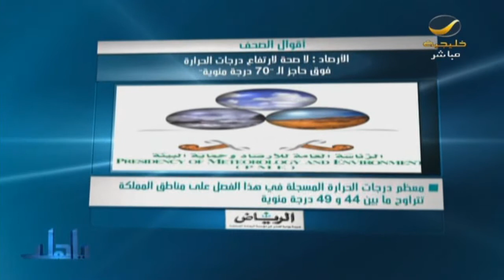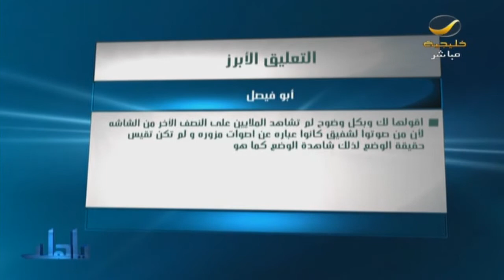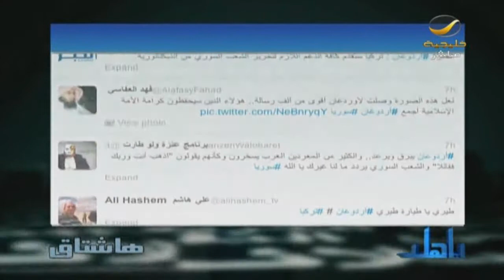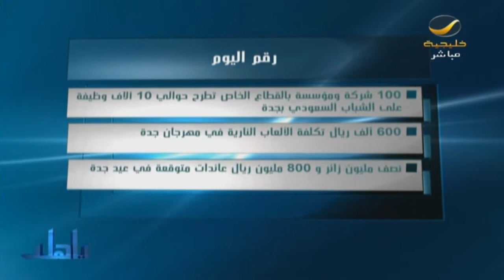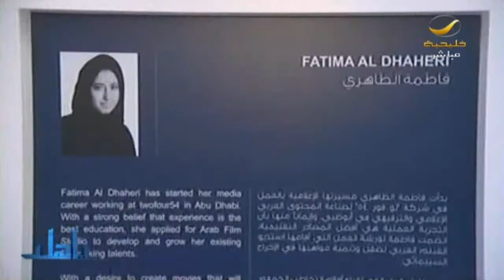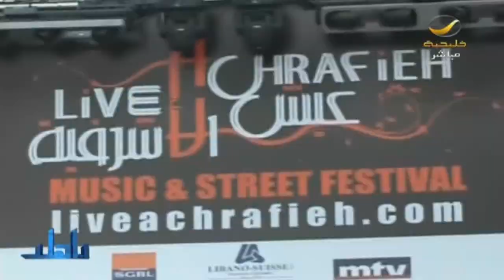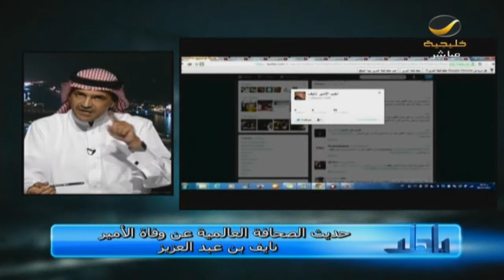يا هلا 26 يونيو 2012